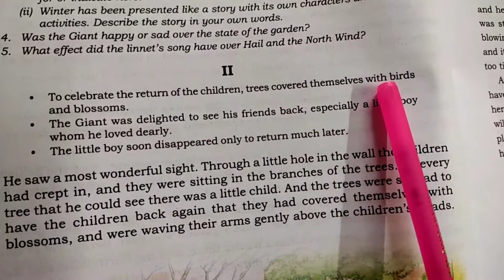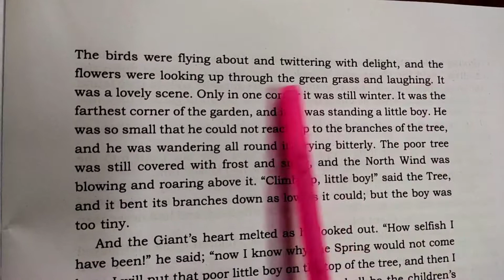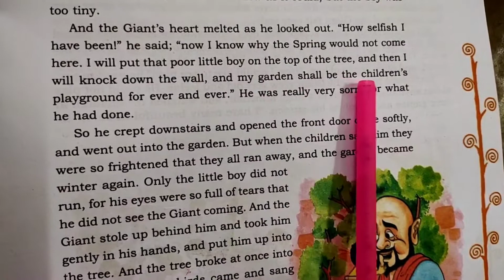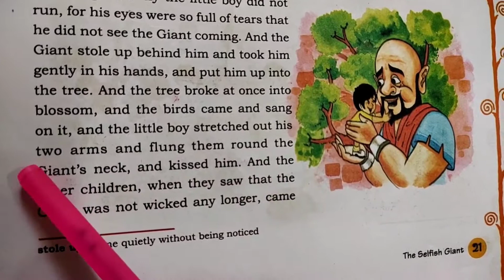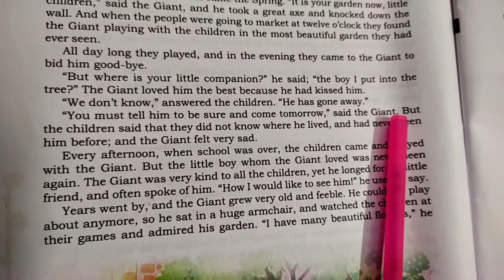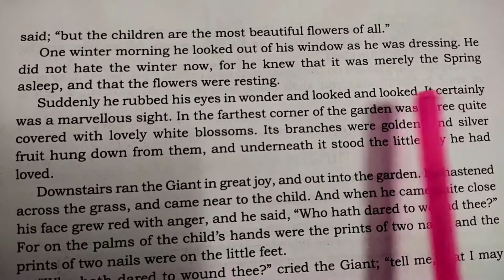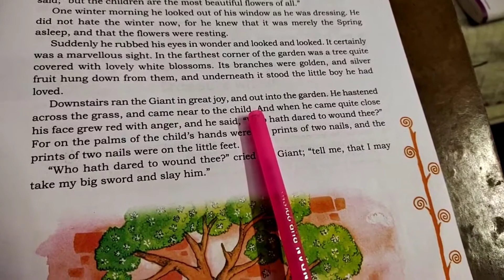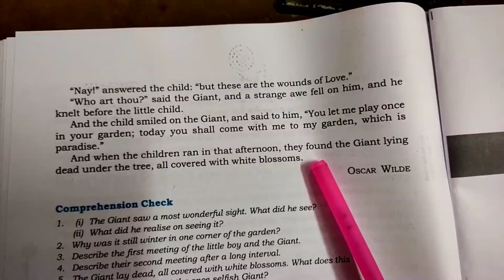3.The selfish giant/8th english CBSE new syllabus 2022/supplementary reader/english to telugu#